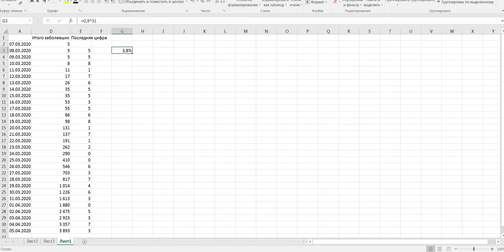Число зараженных искажено?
Число зараженных в Москве уже месяц на заканчивается на 9. Это означает, что с вероятностью 96% данные искажены (математический юмор).